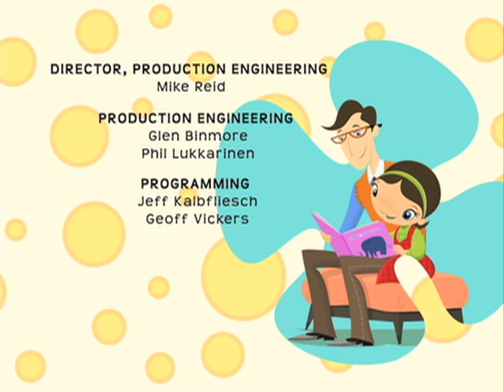Willa’s Wild Life - 4 - Fanny en el escenario / Fanny va al bosque.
Cuando a Fanny le da pánico escénico ensaya la obra escolar con sus animales y con esa nueva confianza ayuda a Maribel la estrella del show a vencer su pánico escénico.

Para probarle a su papá que tiene edad suficiente para ir a acampar, Fanny y Danny están decididos a acampar en el patio trasero hasta que la lluvia los vence y buscan la comodidad del campamento bajo techo que sus animales prepararon para ellos.